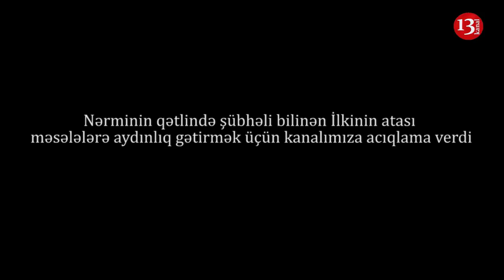"Polis dedi Nərminə təcavüz edilib, mənim oğlumun isə elə qabiliyyəti yox idi"-İLKİNİN ATASI DANIŞIR